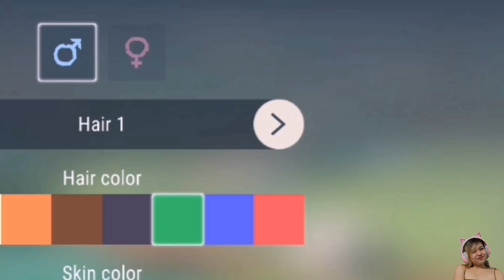AMIKIN SURVIVAL | COMPLETED LEVEL 6 QUEST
First time to play this AMIKIN SURVIVAL from ZarGates and it reminds me of Last Day On Earth / Frostborn "aaaand" Pokémon 😍

Will be showing to you the beginning up to Level 6 of playing Amikin Survival 🎮